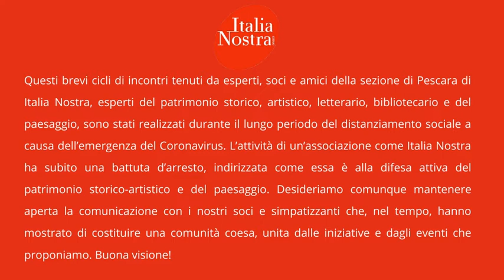Presentazione dei video a cura del Presidente Palladini Italia Nostra Pescara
Presentazione dei video realizzati da esperti, soci e amici di italia Nostra sezione di Pescara "L. Gorgoni".